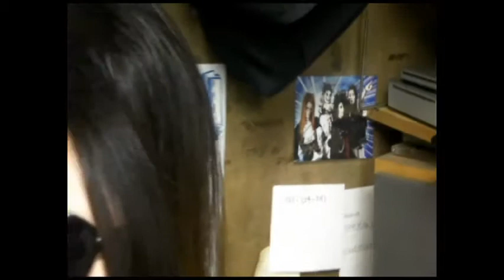The Zigfee featuring みぽりん kinji沢俊彦さんへインタビュー！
今宵、Zig+Zagテレビジョンは、
先日、東京目黒ライブステーションにて行われたZig+Zag様企画、
呪百物語～ラズーパラドックスへの怪段～
■特別拾本企画■
ーラズーパラドックスへのカウントダウンー
其ノ参【呪われしサークル】
に、忙しいスケジュールにも関わらず、急遽出演して頂いた謎の超有名ミュージシャン、The Zigfee featuring みぽりんさんより、kinji沢俊彦さんがインタビューに応じてくれた！

色んな意味でココロして観るが良い．．．．

■■次回、Zig+Zag様の公演予告■■
12月19日(金)　東京 吉祥寺クレッシェンド
‹Ghost of Romance vol.5›
開場 17:30 開演 18:00
前売 2,000円 当日 2,500円
出演 Zig+Zag / Chronth-D / 13th CHAINSAW 666 / RED FAN / ゼノスクレイド